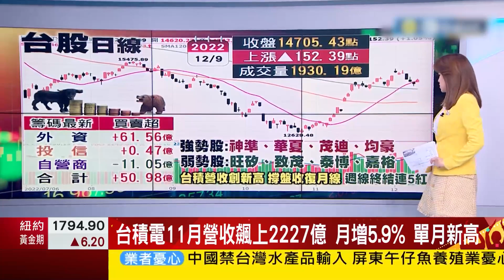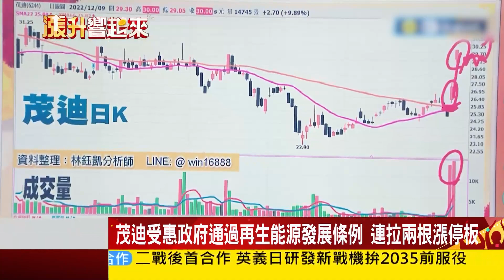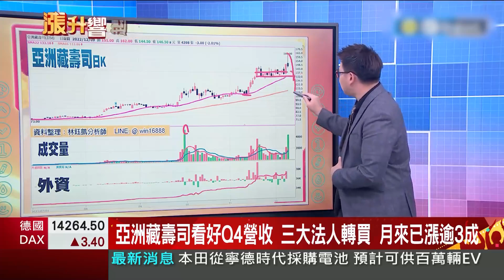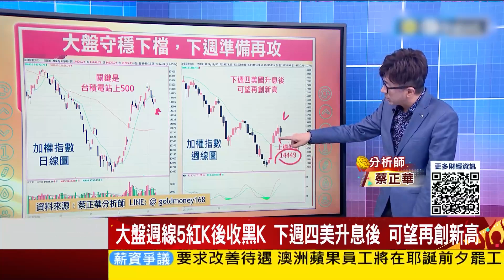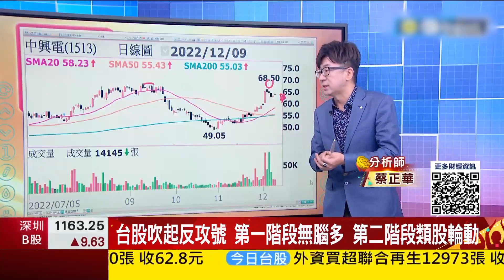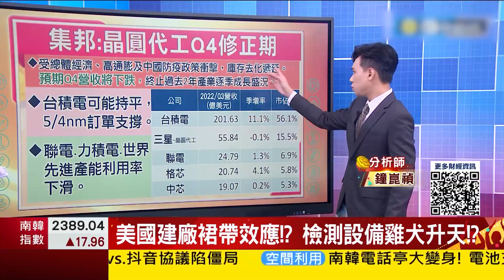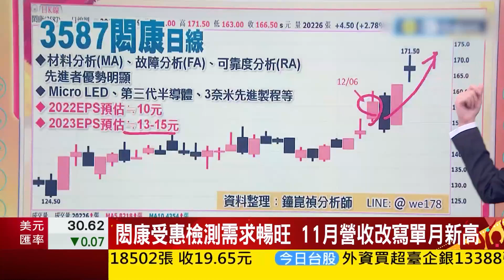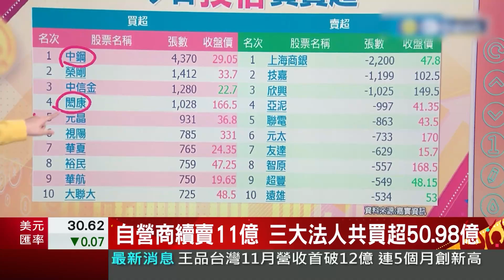'22.12.09【漲升響起來】缺電+能源轉型 太陽能廠神秘禮包? 解封報復性消費來了! 觀光股旺到年後? 台積電營收搶先報!｜丁士芬主持 ft.林鈺凱 蔡正華 鐘崑禎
來賓：林鈺凱 分析師｜蔡正華 分析師｜鐘崑禎 分析師
主題：缺電+能源轉型 太陽能廠神秘禮包? 解封報復性消費來了! 觀光股旺到年後? 台積電營收搶先報!
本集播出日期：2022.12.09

▍九八新聞台@大台北地區 FM98.1